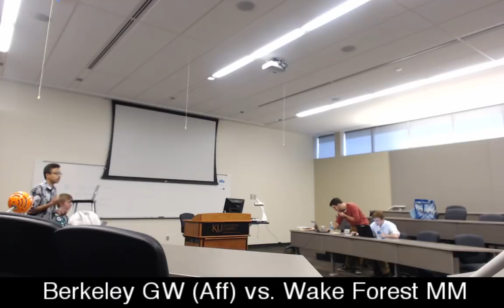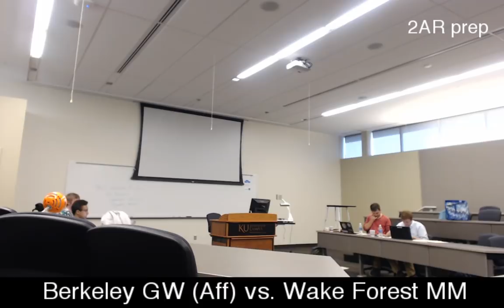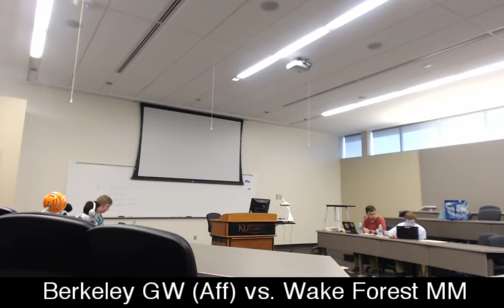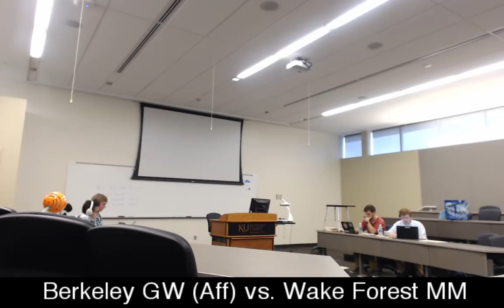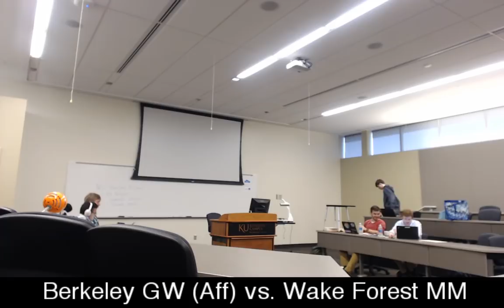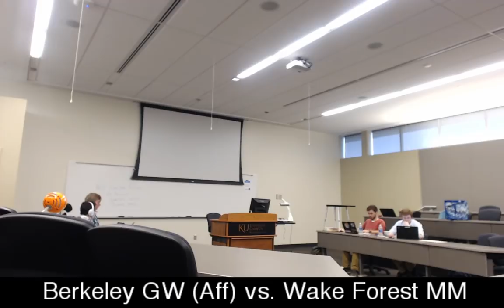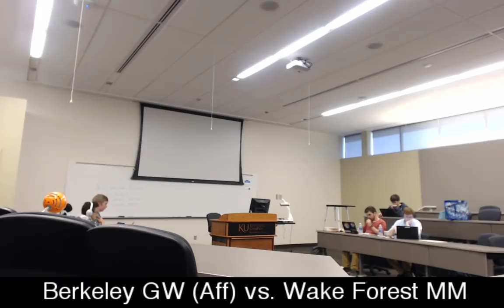2017 NDT - Round 1 - Berkeley GW (Aff) vs. Wake Forest MM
Panel: Lastovica, Repko, Geldof

The 1AR was accidentally cut off -- sorry about that.